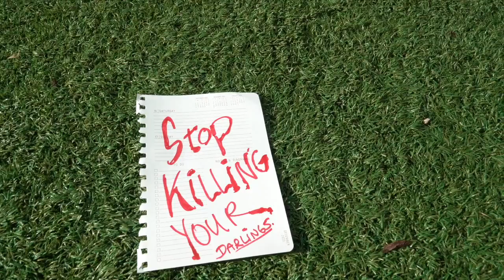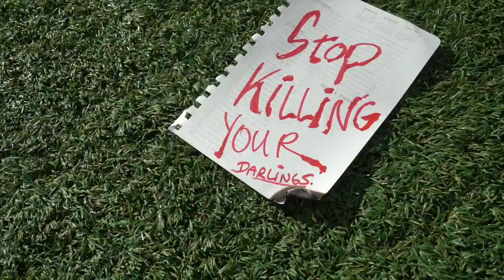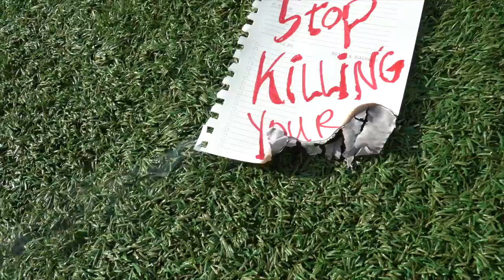Killing Your Darlings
'Killing Your Darlings' - this is track 19 from:
'The Unforgivable Gossamer Sadness'
by Scott Fish and Mike Hackney

lyrics by Mike Hackney
features Art Bishop on Sax
features Ethan Timm on lead guitar

the album is now available on all major music streaming platforms
(Spotify, Apple Music, Amazon and more)

The physical album release (CD) and art auction will take place on Sunday, April 16th 2023 at the Collingwood Arts Center in Toledo, Ohio - 6pm to 8pm -  save the date and be a part of this Poetry/Music/Art fusion event and help raise money for the homeless in Toledo!